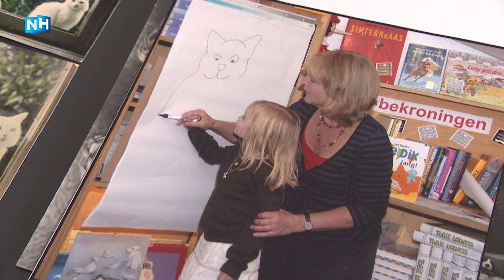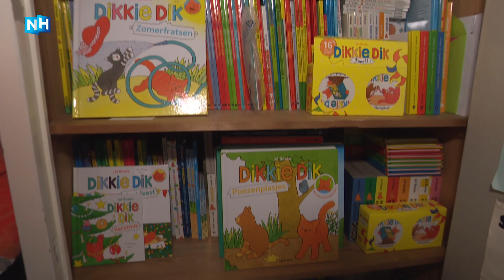Ken jij Dikkie Dik nog? Dit is het brein achter de kater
Voor Sesamstraat tekende Jet haar kat Dikkie Dik en liet hem allerlei avonturen beleven. Met succes! Vele kinderen én ouderen weten heel goed wie de rode kater Dikkie Dik is.